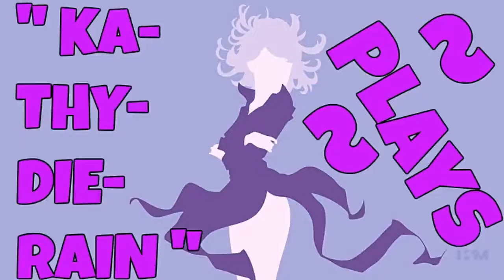Naruto: Ultimate Ninja Heroes 2: The Phantom Fortress Vs Mode Gameplays #22. Of 22. Normal LVL 🔛 👈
" Ka~Thy~Die~Rain " / "  {  KaThyDieRain  }  "
ƘƛƬӇƳ ƦƛƖƝ ᑎᗩᗰᕮ ƤԼƛƳƧ: {Kathy Rain Name Plays} :

KaThyDieRain Plays - Naruto: Ultimate Ninja Heroes 2: The Phantom Fortress Vs Mode Gameplays #22. Of 22. Normal Difficulty Level = A.K.A   L.V. L   With " Sasuke Uchiha (Curse Mark Mode) VS Naruto Uzumaki (Fox Mode) " On Stage "   The Forest of Death   " 🔛 👈

ALL THE STAGES:

The Forest of Death PLAYING ON. 🔛 👈